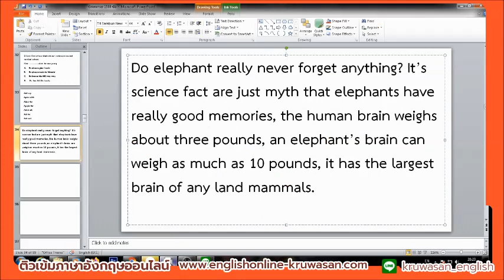ฝึกแปลภาษาอังกฤษ จากการฟังภาษาอังกฤษ